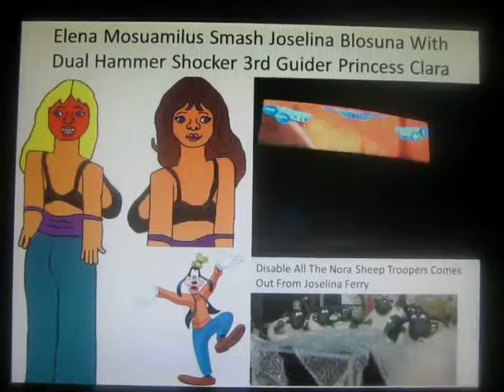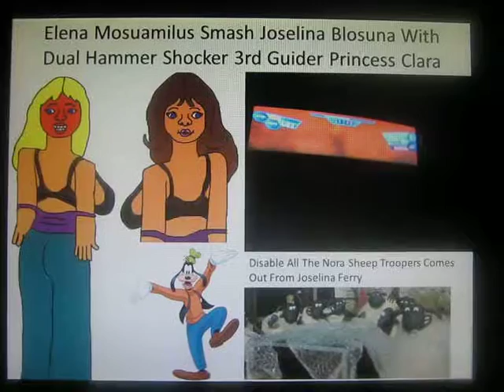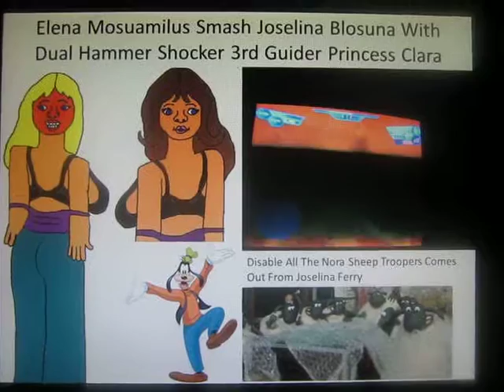Mickey Mouse Howard The Duck Is Missing 11th Boss Joselina Blosuna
Beware Joselina Blosuna Is Armed Dual Knifes Hands Her Weakness Is Dual Hammer Shocker Must Disable All The Sheep Troopers Rescue Howard The Duck Loisbeth Lane Are Freed From Ferry Launch Is Reaching Revenge After Destroyed Patrick Industries Gained Joselina Javelinus Is Seven Square Devil Woman Nora Molosas Final Chapter 12 Kara Zor El